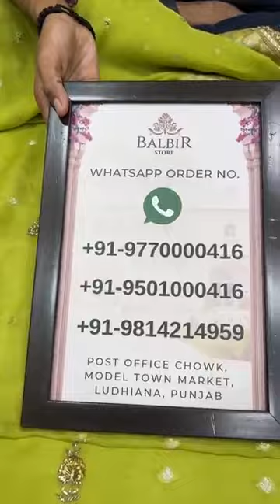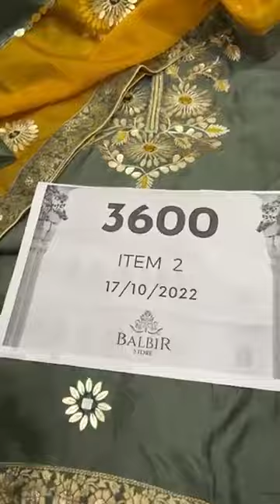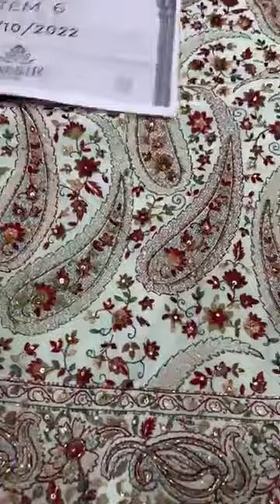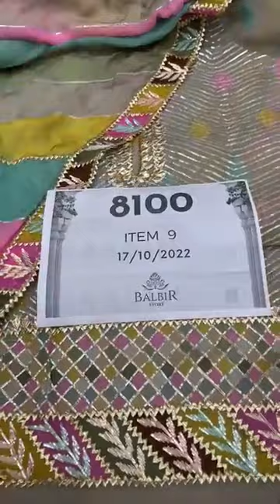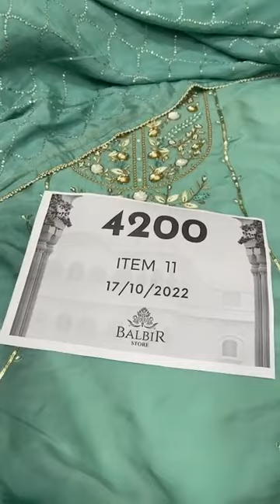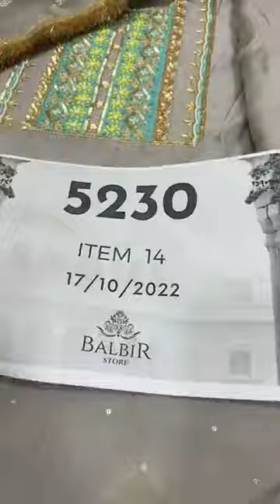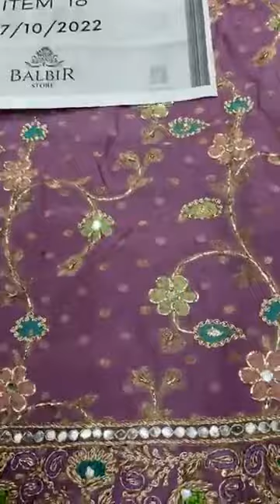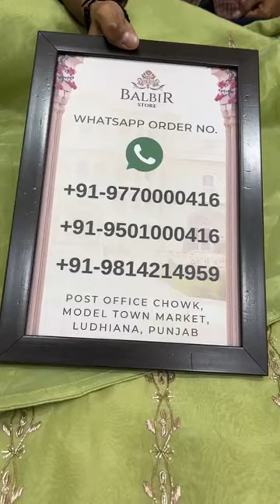Balbir Store Latest Collection LIVE! Unstitched Suits Partywear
LIVE! Unstitched Suits Partywear Balbir Store, LUDHIANA

Whatsapp Order Number:
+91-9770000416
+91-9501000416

Shipping Worldwide

BALBIR STORE went live with this video on their Facebook Page on 17 October, 2022.